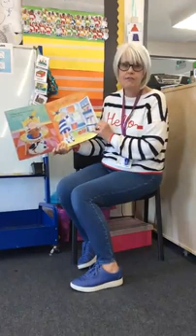Story telling with Mrs Blades - Fran's Flower